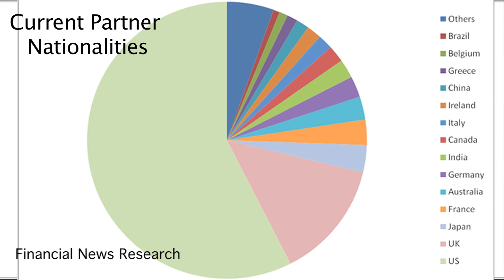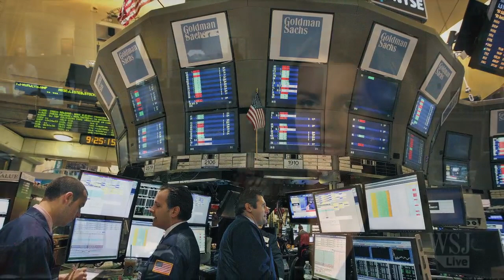Becoming Partner at Goldman Sachs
On Wednesday, Goldman Sachs will announce its much anticipated new list of partners. For those who make the cut, what should they expect? Financial News's Harriet Agnew fills us in on the details.